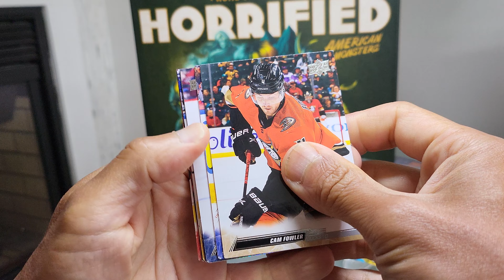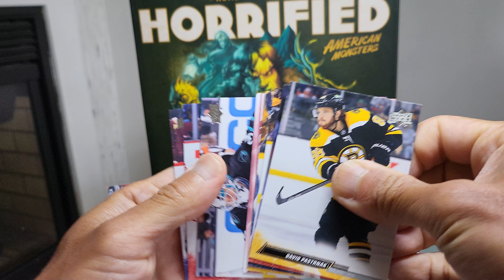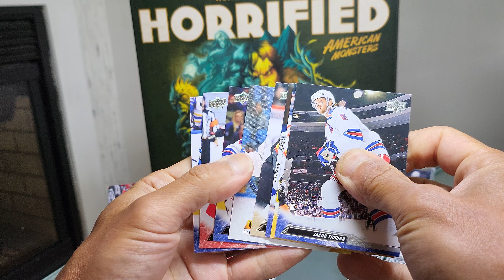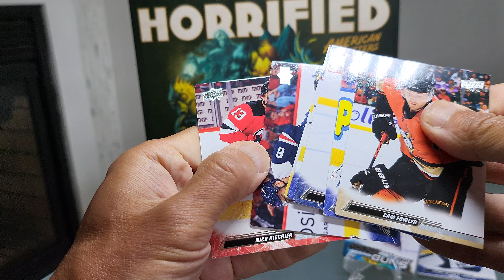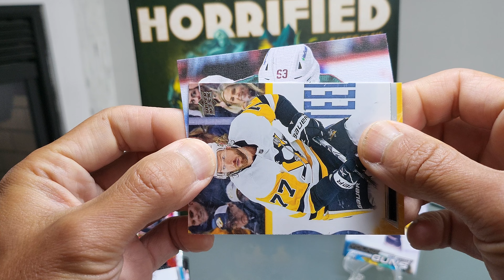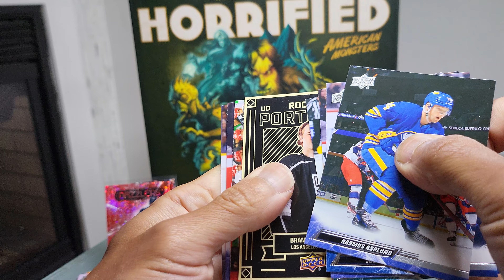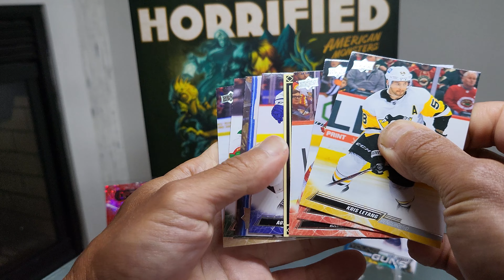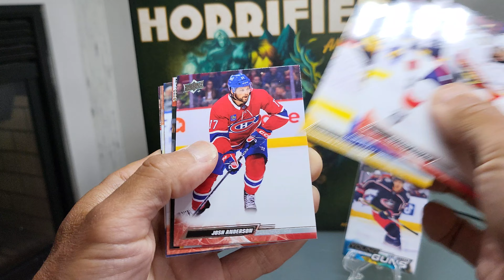Horrified to say the least. 2022-23 UD Series 1 × 2 Loose